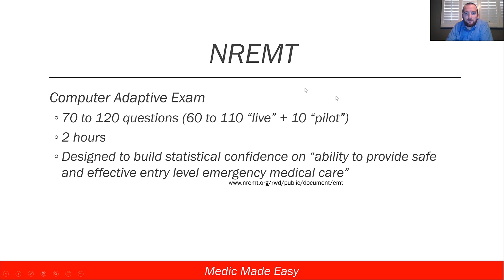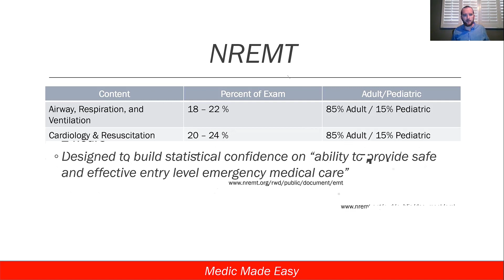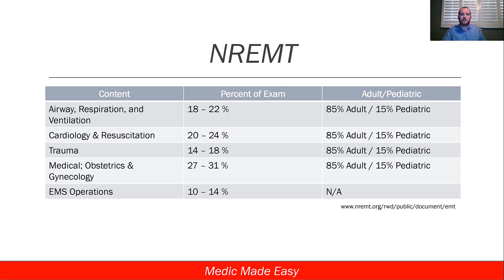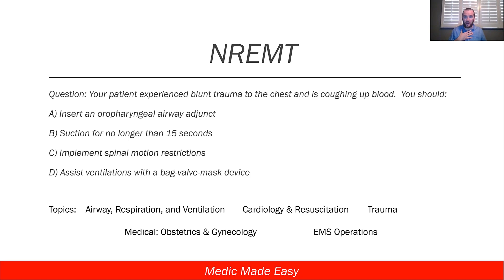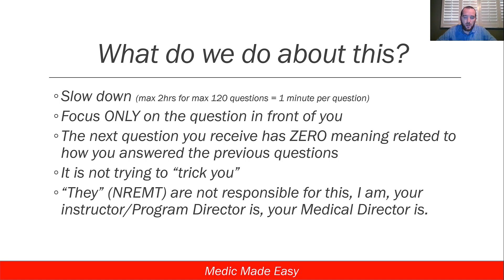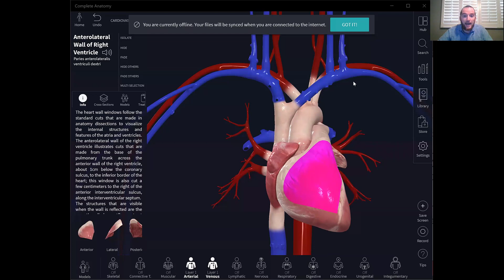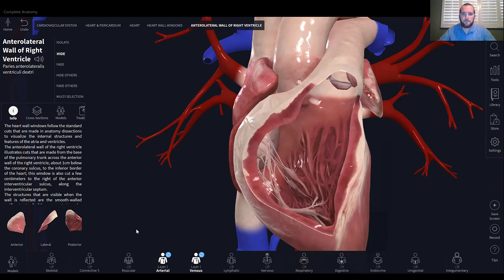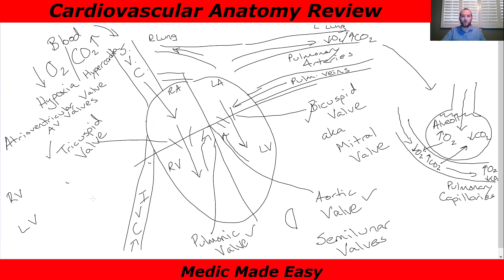EMT Coaching Session (April 14th, 2020) - Topics: NREMT Explained and Cardiac Anatomy Review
Welcome to the very FIRST session of my new weekly EMT tutoring/coaching sessions.  In this session I explained just WHY you get that next question on National Registry and HOW the questions are categorized.  Also, I did a quick review of cardiac anatomy with several helpful little tips and recommendations to remember.  Enjoy!